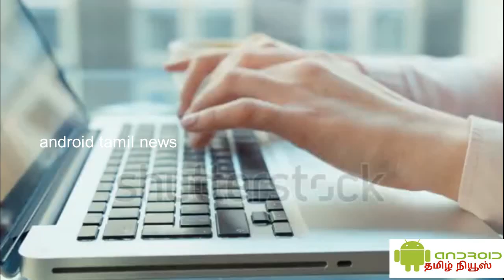Uae tamil news# துபாயில் உள்ள இந்திய தூதரகத்தின் முக்கிய அறிவிப்பு!!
அனைவருக்கும் வணக்கம்

This video is all about uae tamil news| In the past few weeks the consulate health observed that due to the covid-19 situation there have been delays on the parts of employers and families in claiming mortal remains from various mortuaries

Consulate I would like to appeal to all employers and sponsors to report death of any Indian national under the sponsorship immediately on our
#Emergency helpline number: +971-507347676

    | உங்கள் ஆதரவு எங்களுக்குத் தேவை|